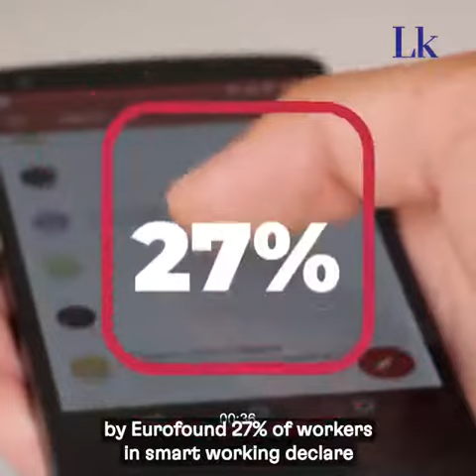Sphera | Linkiesta | How much is the right to disconnect (not) protected?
In Europe employers are contacting employees outside office hours: 27% of smart workers declare that they work in their free time every day or several times a week.

Find out more about Sphera at metropole.at/sphera/